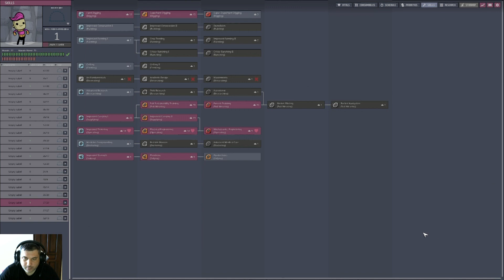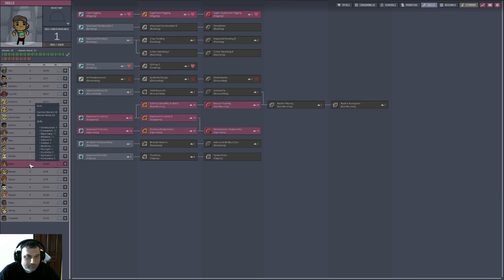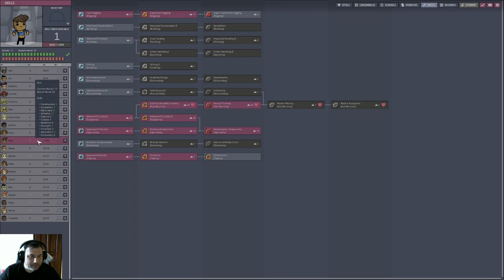Lets play oxygen not included episode 15